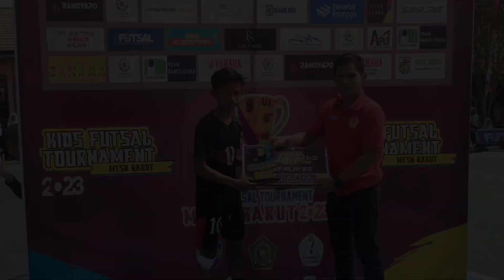acara penutupan kids futsal tournament sekaligus pembagian hadiah kepada para pemenang